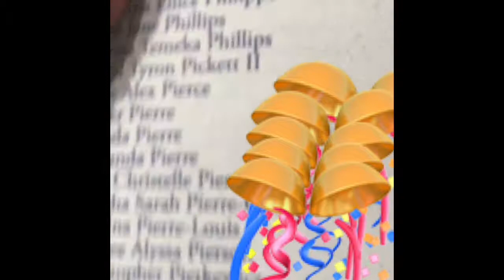Thru Belle’s Eyes | She Graduated!!!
My sister graduated!!! I’m so proud of her. So happy I could watch her cross the stage & start this new part in her life. I love you Sis.